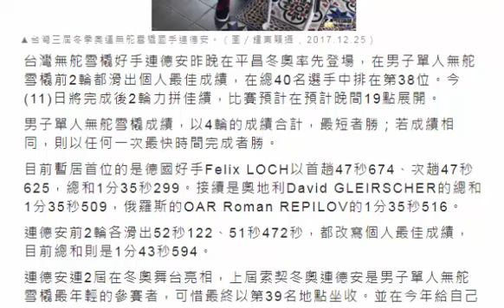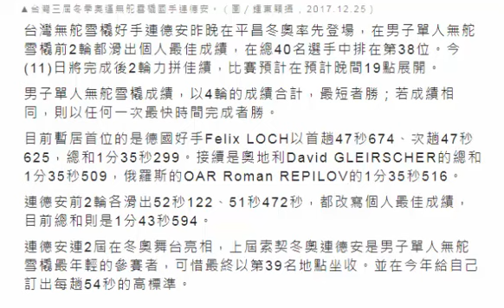平昌冬奧／連德安力拼後2輪 無舵雪橇19點開戰